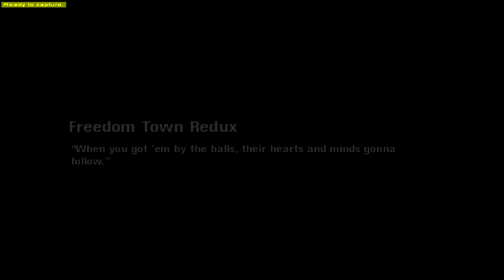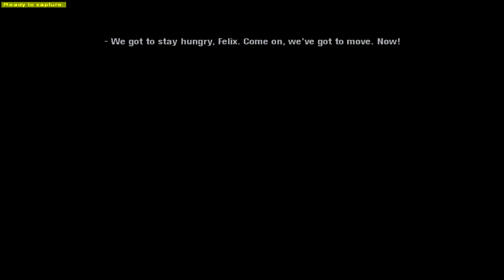Scarface: The World is Yours Bölüm 10 "Tuzak"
Scarface maceramız devam ediyor. Pablo ile buluşuyoruz, eroini dağıtıyoruz.

Yeni videomu izleyin: "Son Samuray Servet - Nioh Complete Edition PC"